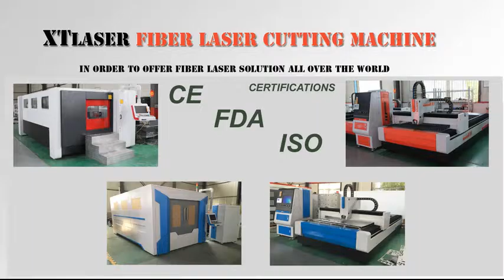hot selling 2000W fiber laser cutter cut 2 mm brass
Name: Catherine Sun   XT LASER